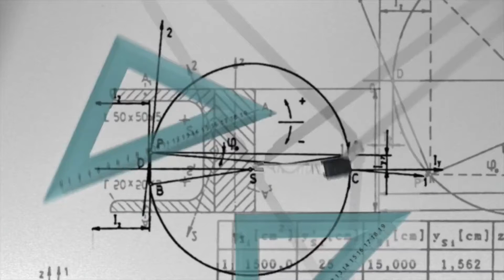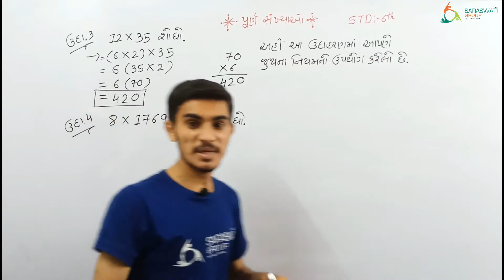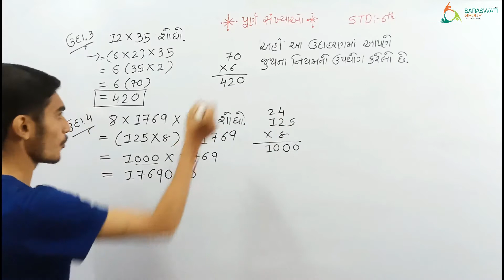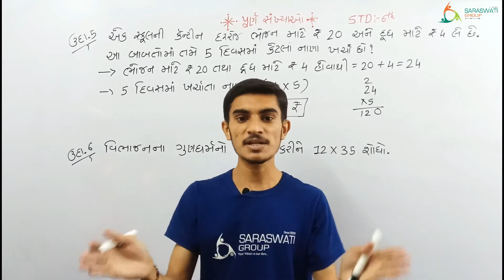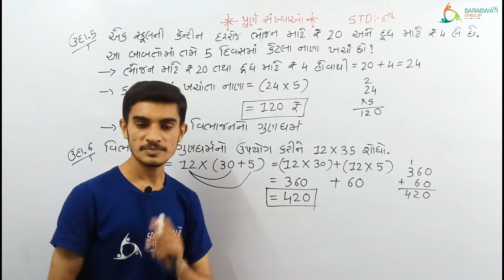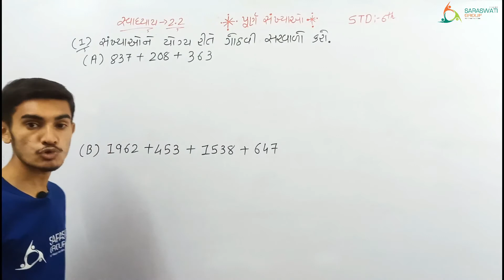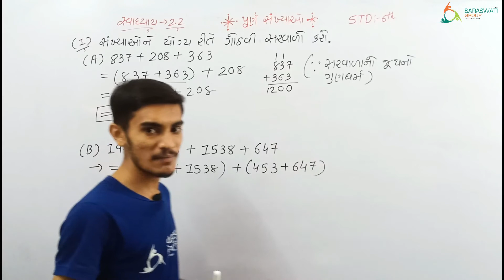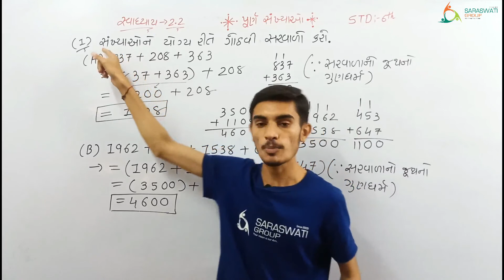MATHS || STD 6 || CH 2 || પુર્ણ સંખ્યાઓ || PART 4 || DATE 09-10-2020